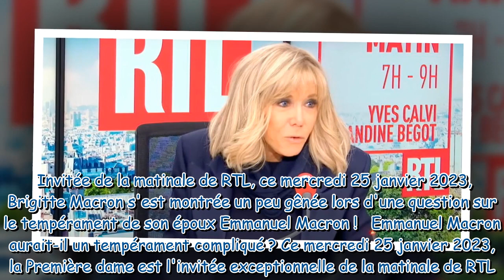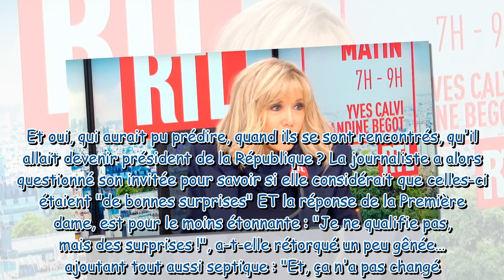"Je ne qualifie pas…" : la réponse gênée de Brigitte Macron sur certaines surprises d’Emmanuel Macro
"Je ne qualifie pas…" : la réponse gênée de Brigitte Macron sur certaines surprises d’Emmanuel Macron !